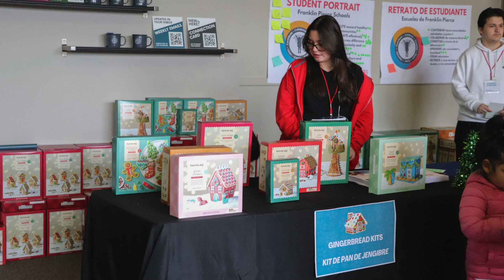Thank You - Winterfest 2023